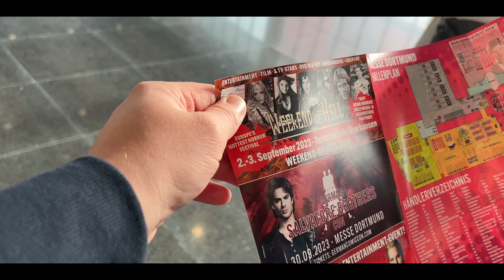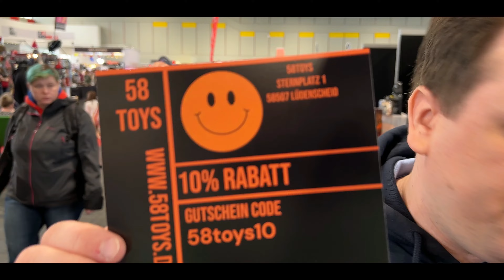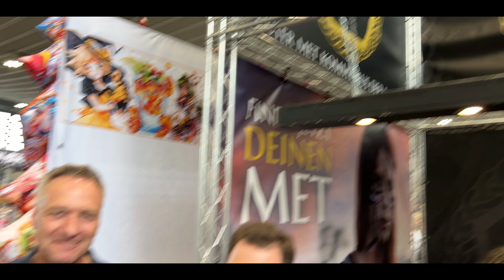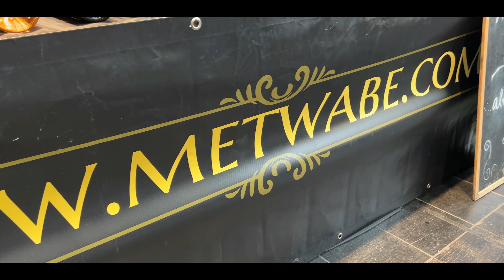German Comic Con 2023 Dortmund / Shopping / Stars / Cosplayer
Hier seht ihr mein Video zur German Comic Con  2023 in Dortmund.
Ich war am 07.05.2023 vor Ort und nehme Euch in diesem Video wieder etwas mit ! Begleitet mich auf der Messe beim Shoppen , dem Blick auf die Stars und bekommt  einen kleinen Einblick von den tollen Cosplayern, die diese Convention immer zu einem absoluten Erlebnis machen !